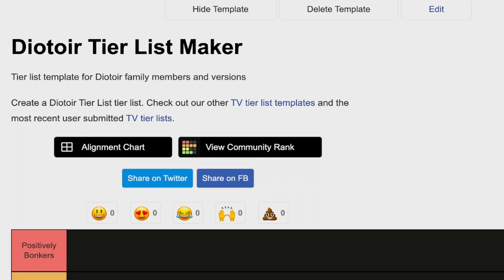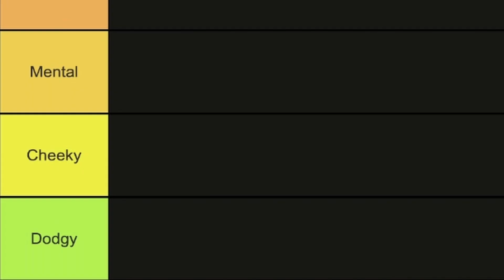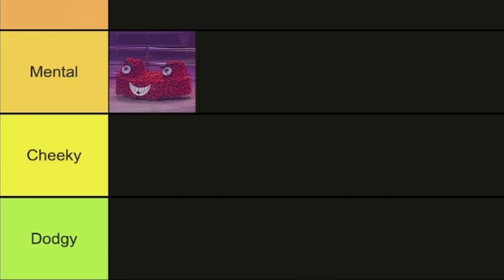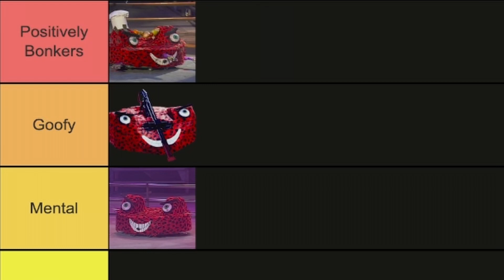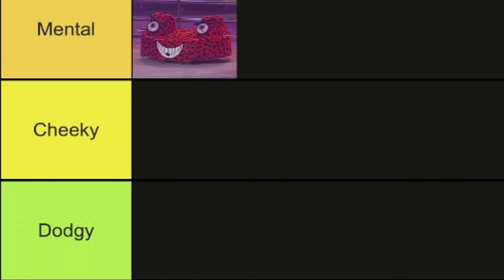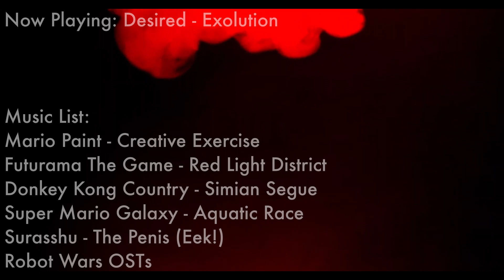Diotoir Tier List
I reuploaded this due to two massive typos.